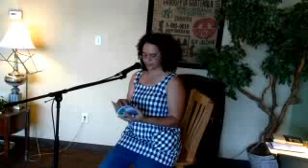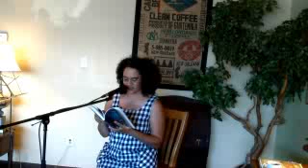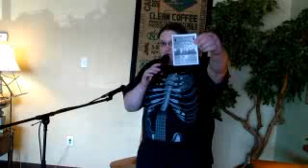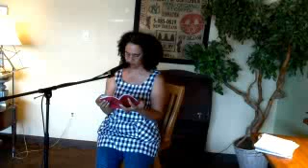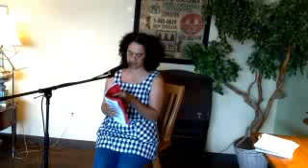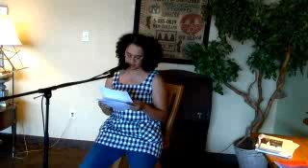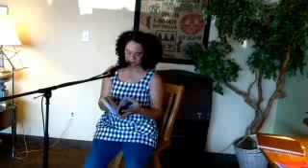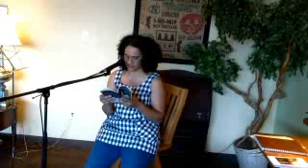Lake Effect Poetry 2012 Sunday Fundrive part 1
Poetry!!!